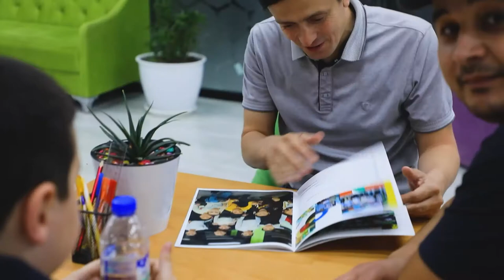🛫 «DATA»ga sayohat uyushtiramiz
💁🏻‍♂️ Qisqa rolik orqali sizni o’quv markaz muhitiga olib kiramiz. Tomosha qiling va do'stlaringizga ulashishni ham unutmang)

👌🏻 Biz bilan zamonaviy ta'lim olishni istasangiz menejerlarimiz bilan bog’laning!